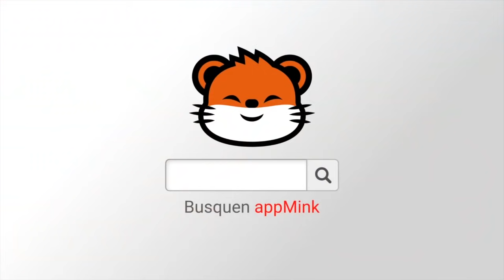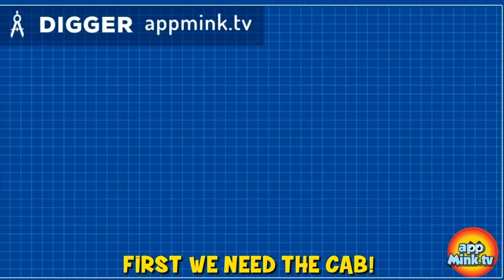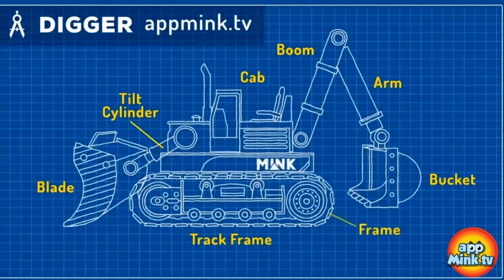appMink animación de carros y autos 3D – Fantástico Camión Grúa de Juguete Cobra Vida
Lista de Reproducción de appMink Videos para Niños, Animación de Carros, Autos animados, Autos 3D y Caricaturas para Niños

1. Camión Grúa de Juguete Cobra Vida - Jueguete de Construcción Animación para Niños
2. Video "Monster Truck" para Niños - appMink Caricatura de Seguridad de Carretera ft. Yellow School Bus
3. Monster Truck Autobús Escolar Camión de Bomberos Camión de juguete de Construcción Carrera de Carros Carrera de Kart Animación para Niños
4. appMink Creando un Cavador - Cavador de Construcción rescata el Tren de Vapor
5. AppMink Persecución del Equipo de Policía Parte 1 | Carro de Policía y Helicóptero de Policía
6. AppMink Tren de Juguete lleva "Fidget Spinner", Cajas de juguetes & Crayones en Vías de Tren de Madera
7. Equipo AppMink salva a la Ciudad de AppMink - Camión de Basura